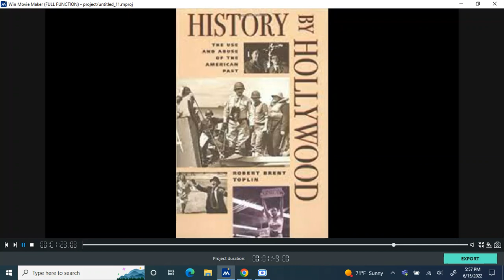HISTORY BY HOLLYWOOD BY ROBERT BRENT TOPLIN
to get ready for our film panel discussion at a future dates
join me in educating our selves a bit about the making of these films as well as a discussion on this book as MLS people.